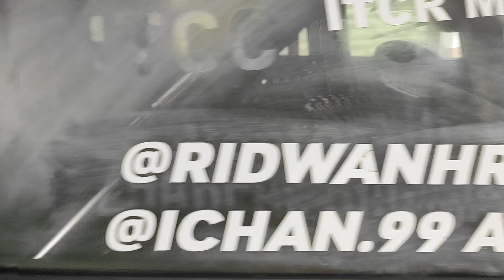JELANG ISSOM 2022 ROUND 1 MOBIL KDRT MASIH KURANG LIAR...